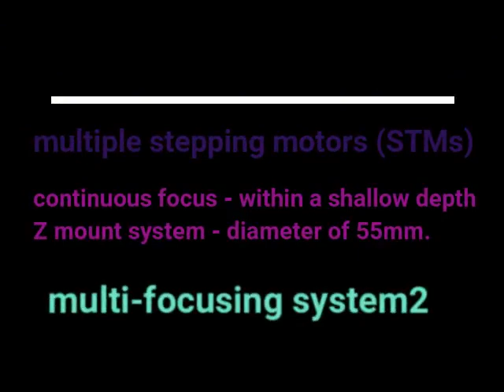Latest Nikon lense 2020- NIKKOR Z 50MM F/1.2 S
Launched at 16th september 2020

Price: Rs.39,995 only

Features:
--Best Z mount system
-- f/1.2 S Line lense
--F/1.2 brightness
--long focus
--High Auto Focus
-- high performance